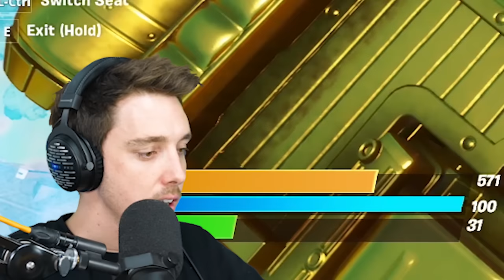We Already Broke SEASON 2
FORTNITE SCIENCE CLASS IS BACK IN SESSION